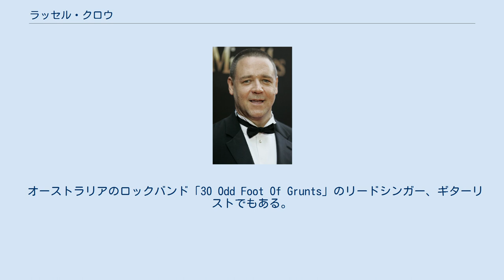ラッセル・クロウ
ラッセル・アイラ・クロウ（Russell Ira Crowe, 1964年4月7日 - ）は、ニュージーランド出身の俳優。
2000年公開の『グラディエーター』でアカデミー主演男優賞を受賞した。
 ニュージーランド・ウェリントン出身。
ノルウェー、アイルランド、スコットランド、ウェールズの血を引く。
両親が映画の撮影現場のケータリング業を営んでおり、4歳の時にオーストラリアに移住。
6歳の時にドラマに出演するチャンスを掴み、何本かのオーストラリアのテレビに出演。
 14歳の時にニュージーランドに戻り、オークランド・グラマー・スクールに進学するが、中退。
ロックバンドに参加しシングルを出す。
21歳の時に再びオーストラリアに移る。
 1990年に『ザ・クロッシング』で本格的に映画デビュー（映画初主演作品でもある）。
1995年に『クイック&デッド』でハリウッドにも進出、以来、非常に多彩な役をこなせる俳優として注目された。
また、『NO WAY BACK 逃走遊戯』では豊川悦司と共演した。
 1997年公開の『L.A.コンフィデンシャル』で熱血漢の刑事を演じ、注目を集める。
その二年後には『インサイダー』で主演を務め、アカデミー主演男優賞にノミネートされる。
その翌年の2000年に公開された『グラディエーター』では剣闘士の身分に墜ちたローマ帝国の将軍を演じ、アカデミー主演男優賞を受賞。
更に、その翌年公開の『ビューティフル・マインド』でゴールデングローブ賞 主演男優賞（ドラマ部門）を受賞し、三年連続でアカデミー賞にノミネートされた。
 オーストラリアのロックバンド「30 Odd Foot Of Grunts」のリードシンガー、ギターリストでもある。
1992年より活動しているバンドは商業的に成功を収めたわけではないが、これまで三枚のアルバムを出している。
ナショナル・ラグビー・リーグのサウス・シドニー・ラビッツのオーナーでもある。
2001年8月に30 Odd Foot Of Gruntsはテキサス州知事リック・ペリーの娘を祝うチャリティー・コンサートを開催。
クロウとペリー知事はアルバム『バスタード・ライフ・オア・クラリティー』のレコーディングをきっかけに知り合ったという。
また、同州オースティン市の市長は、8月11日を「30 Odd Foot Of Gruntsの日」にすると宣言しており、さらに、クロウをテキサス州の名誉市民にすることも宣言した。
2010年4月12日にはハリウッド・ウォーク・オブ・フェームを授与。
 2000年代は、『グラディエーター』、『プロヴァンスの贈りもの』、『アメリカン・ギャングスター』、『ワールド・オブ・ライズ』、『ロビン・フッド』と、リドリー・スコット監督作品への出演が多い。
 2012年 2014年、『ディバイナー 戦禍に光を求めて』（原題：The Water Diviner）で映画監督デビュー。
 アメリカで成功した俳優の1人でありながら、私生活では短気と粗暴な振る舞いから問題が絶えないことで有名。
 映画『プルーフ・オブ・ライフ』で共演したメグ・ライアンと不倫関係になり、ライアンの当時の夫デニス・クエイドからは「ラッセルは俳優として尊敬できるが、人間としてはクズだ」と激しく非難されている。
ライアンはデニス・クエイドと2001年に離婚するが、クロウもライアンとの関係を同時期に解消している。
 2003年に女優ダニエル・スペンサーと結婚するも、仕事によるアメリカの長期別居生活などの事情により2012年10月に離婚した。
彼女との間に2人の息子（チャールズ、テニソン）がいる。
 2005年6月6日、滞在中のニューヨーク・マンハッタンのホテル（マーサー・ホテル）で、オーストラリアの家族と国際電話での連絡がつかない事から従業員と口論の末、電話機を投げつけ、暴行容疑で逮捕された。
彼のスポークスマンの弁によれば、電話機は壁にぶつけたもので、従業員を傷つけていないとのことである。
 2006年9月に亡くなったスティーブ・アーウィンの親友であった。
 2010年5月、主演した『ロビン・フッド』に関して、BBCラジオ4の...